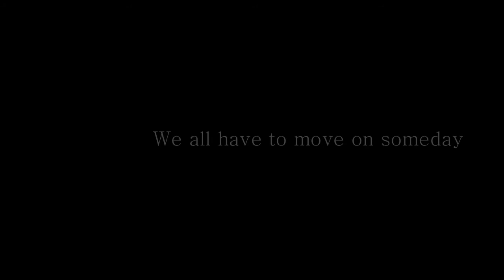Caterpillars - A Love Story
We all start off as wanderers, never knowing what we're looking for.
When we find someone of interest, we do anything to get them.
Over time, we realize that there may be better things in life.
We all have to move on someday.

Edited by Bryant
From my summer footage archives

I actually found this caterpillar after it attempted to commit suicide.